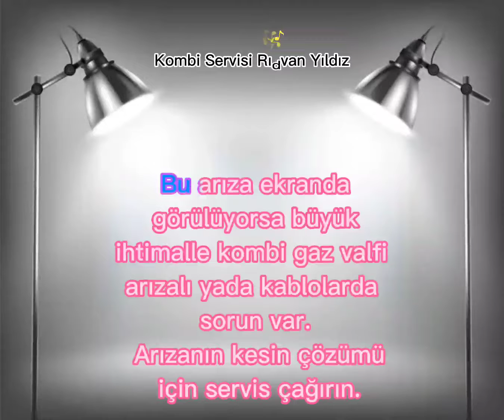Warmhaus E11 Hatası Nedir? Nasıl Çözülür?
Merhaba Değerli Takipçiler Sizlere Warmhaus Marka Kombilerde Oluşacak Tüm Arızaları Videolandırdım Daha Fazla Video Yapma Adına Beni Takip Edip Bu Vİdeoyu Beğenirseniz Beni Mutlu Edersiniz
Ailemize Hoşgeldiniz.

E 16 Arıza kodu: AUX Dönüş Sensörü arızası.

E 11 Arıza kodu: Gaz valfi modülatörü bağlantısı kopuk veya gaz valfi arızalı.

E 17 Arıza kodu: Kalorifer devresi sıcaklık sensörleri arasında maksimum fark arızası.

E 19 Arıza kodu: Okuma girişi debimetre ile WFS seçimi dahili arıza.

rE 28 Arıza kodu: Maksimum kilitlenme syısına ulaşıldı.

E 37 Arıza kodu: Düşük voltaj arızası.

E 40 Arıza kodu: Elektrik devresi voltaj hatası.

rE 41 Arıza kodu: Arka arkaya 6 ateşleme sonrasında alev kaybı.

E 42 Arıza kodu: Basma butonlarında arıza.

rE 44 Arıza kodu: Alev olmadan gaz valfi açma süresinin aşılması arızası.

E 62 Arıza kodu: Kalibrasyon isteği Elektronik beyin kalibrasyon yokluğunu algılar.

rE 72 Arıza kodu: Ateşleme oluşmaması nedeniyle Delta T hatası.

E 74 Arıza kodu: İkinci kalorifer sıcaklık sensörü arızası.

rE 80 Arıza kodu: Gaz valfi arızası.

rE 81, rE 82 Arıza kodu: İlk çalıştırmada yanma problemi.

E 83 Arıza kodu: Geçici kötü yanma arızası.

rE 88 Arıza kodu: Gaz hattı devresinde arıza.

rE 98 Arıza kodu: Elektronik kart başlama arızası.

rE 99 Arıza kodu: Genel arıza kombi içinde bir hata algılandı.